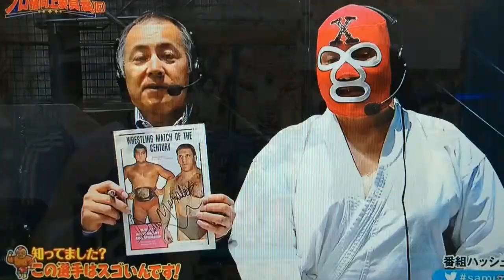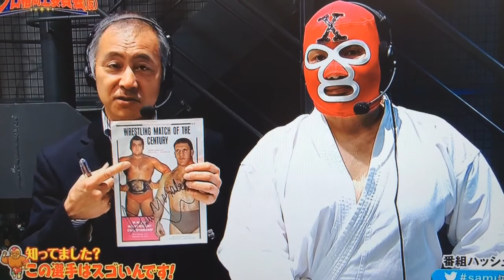プロ格003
今回は短い